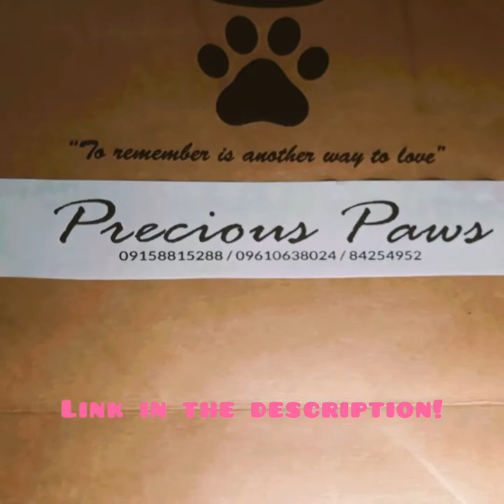Cremation of Scarlet the shih tzu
Pet cremation package at Precious Paws.